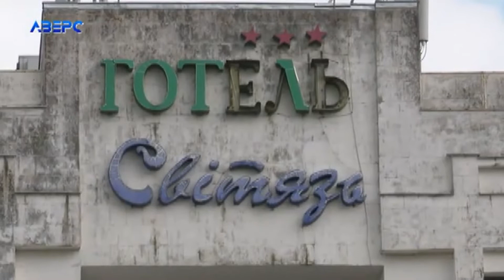Фонд держмайна проти «Волиньтуристу»: хто кому винен?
Фонд державного майна судиться з «Волиньтуристом» через нібито несплату грошей за оренду державного приміщення. Цими днями суд прийняв рішення повернути справу на повторний розгляд, а також долучити до справи як третю особу Управління справами фонду державного майна України. Нагадаємо: Фонд державного майна судиться із акціонерним товариством через нібито незаконне використання приміщення готелю «Світязь» в період із 2016 по 2018 роки. Із ухвали суду йдеться про те, що останні начебто не платили в цей період за оренду приміщення, яке, до слова, належить державі.